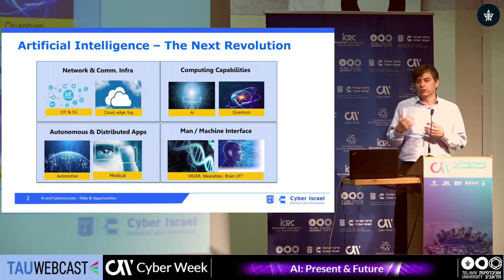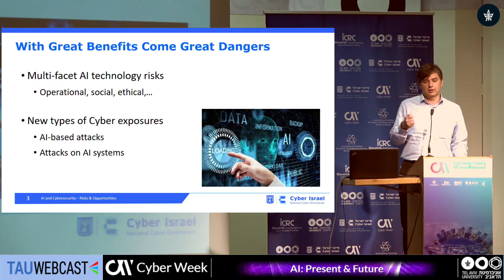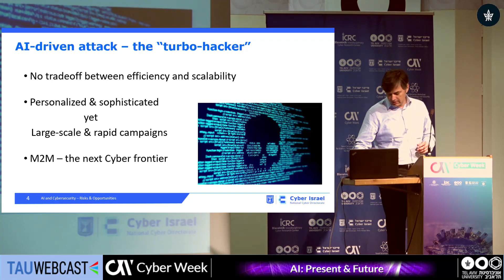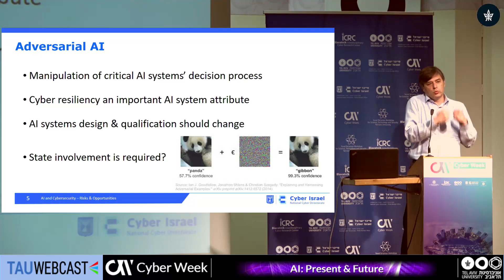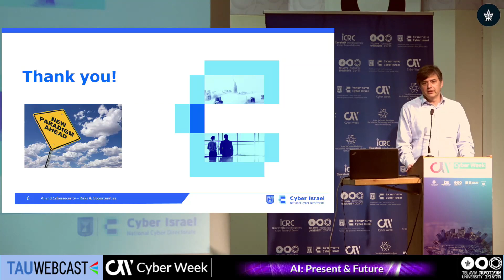AI and Cybersecurity—Risks and Opportunities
Hudi Zack , Chief Executive Director, Technology Unit , Israel National Cyber Directorate

AI: Present & Future
27.6.19